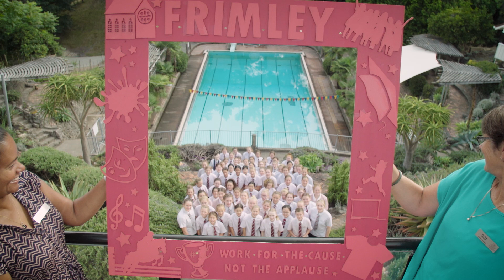Woodford House Celebrates 125 Years of History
Highlights from a wonderful day as the whole school celebrated the 125th birthday of Woodford House on Friday 22 February 2019.